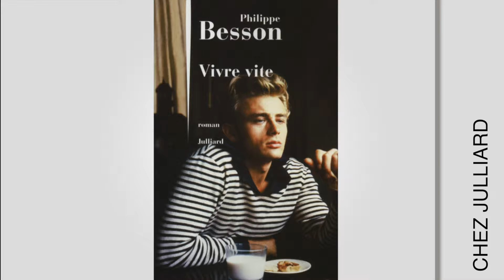Philippe Besson P1